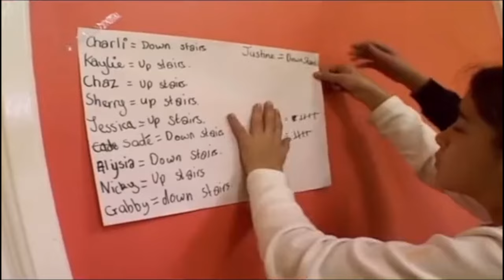Boys vs Girls left Unsupervised to see Who can survive better (Shocking Results)